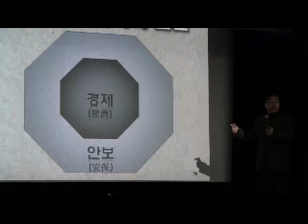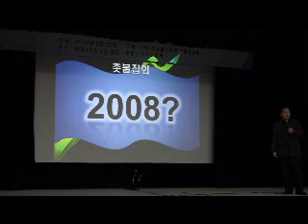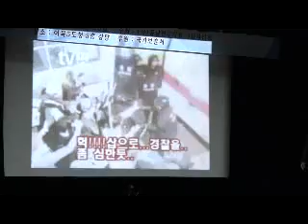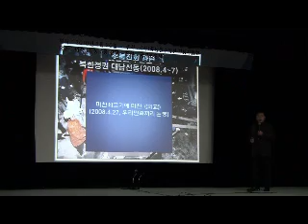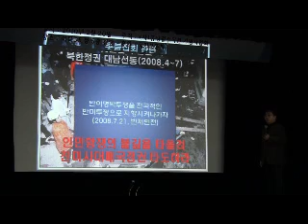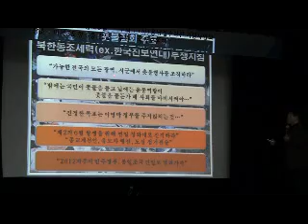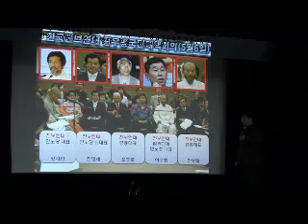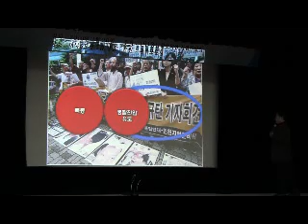[김성욱 흥남철수기념사업회 1] 친북좌파, 불법-무질서-폭력 주도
김성욱 기자. 2010년 2월20일 오전 이북5도청 대강당. (사)흥남철수작전기념사업회 주최 6-25  60주년 기념 특별안보강연회. 대한민국, 위기인가? 기회인가?